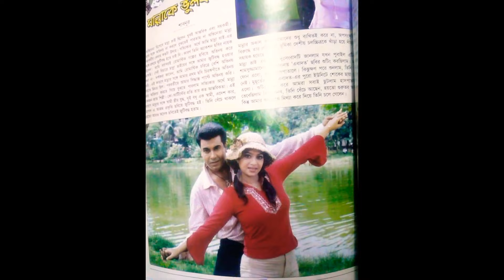মান্না শাবনুর জুটির পিছনের গল্প বললেন শাবনুর। শাবনুর বলেন মান্না অনেক জনপ্রিয় ছিলো।মৃত্যুর পর বুঝলাম